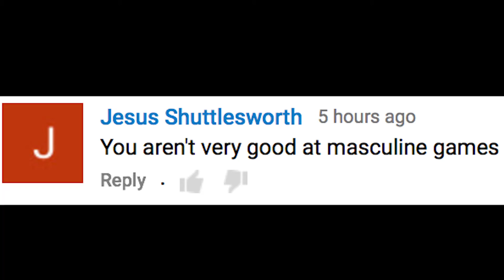MADDEN 17 - PLAY MY OPPONENT - Rams vs. Seahawks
(THIS IS LIKE A WEEK LATE BECAUSE MY WORK/SCHOOL SCHEDULE HAS PUSHED ME TO INSOMNIA. FORGIVE PLZ.)

60 minute one-on-one matchup vs. the Rams' opponent per NFL week with accurate ratings, depth chart and injury report.

INJURIES:
Rams:
Joyner - Questionable (NO PLAY)
Cooper - Doubtful
Spruce - Out
Brockers - Questionable (PLAY)
Gaines - Out
Gurley - Questionable (PLAY)
Seahawks:
Wilson - N/A
Graham - N/A
Prosise - Questionable (PLAY)
Vannett - Out
Ifedi - Out
Webb - Questionable (PLAY)